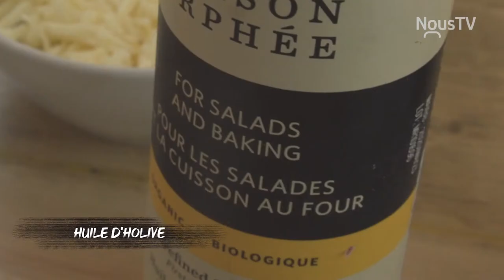Végé prêt à manger - Gratin de courgettes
Geneviève Marchand vous reçoit chez Végé prêt à manger pour vous cuisiner des plats végétariens, simples, rapides mais surtout délicieux. Cette semaine dans notre émission sur les courges, voici la recette de gratin de courgettes.